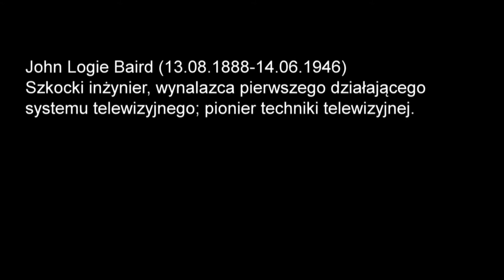Gadżetomania TV: Czy wiesz, że… pierwsza telewizyjna transmisja miała miejsce w 1926 roku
Szkocki inżynier i wynalazca pierwszego działającego systemu telewizyjnego oraz pionier techniki telewizyjnej - John Logie Baird (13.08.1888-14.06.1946) - opracował mnóstwo ciekawych rzeczy. Konkretnie jakich?